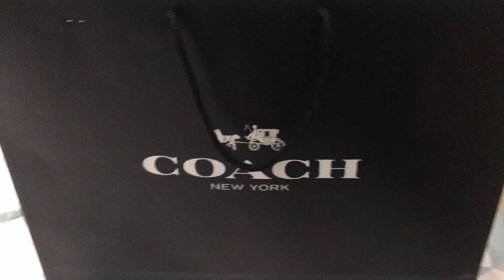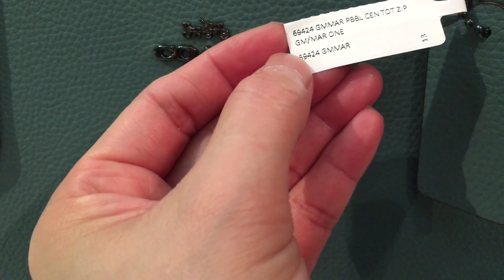Unboxing coach bag | unexpected gift from my little sister